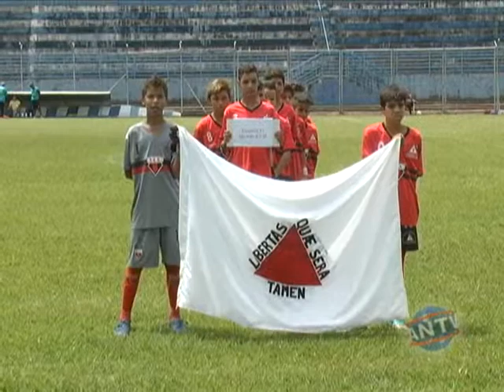Taça cidade de Andradas